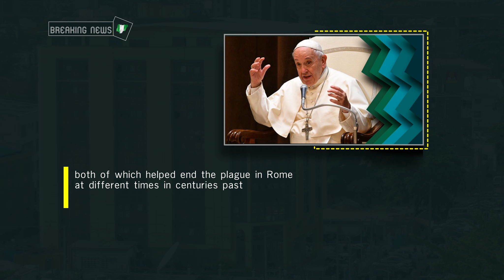Pope Francis, I asked the Lord to stop the epidemic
I asked the Lord to stop the epidemic, Pope Francis said, how he prayed on Sunday afternoon when he walked along a deserted street in the Center of Rome